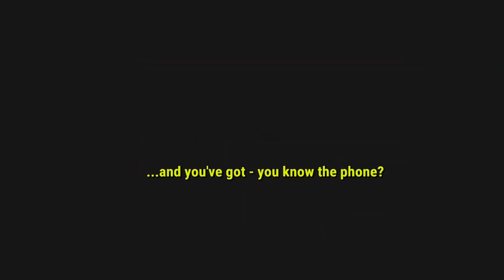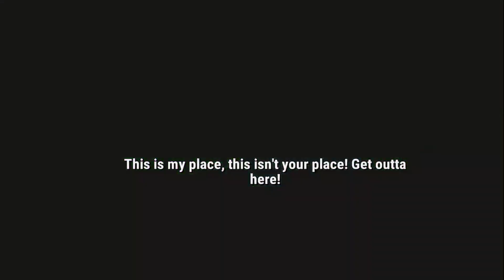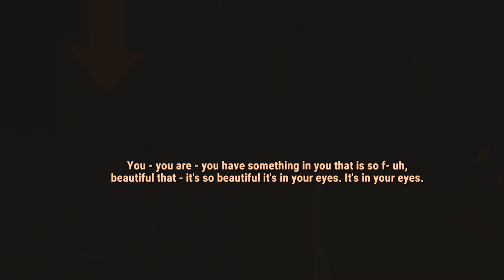First time trying this VR Classic! Part 1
Accounting Plus and Trover have been on my list for awhile but I’ve never sat down and played them, today that changes! I hope you have been enjoying the VR uploads and don’t forget to check me out on YouTube and TikTok! Be safe, Be kind!